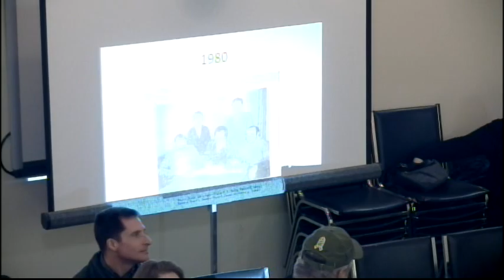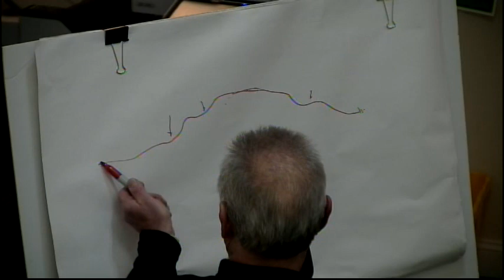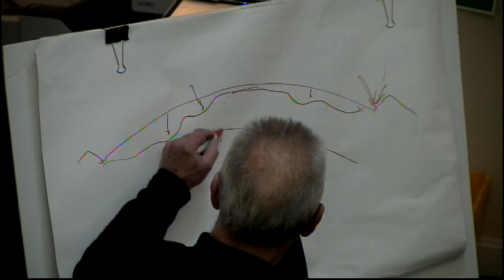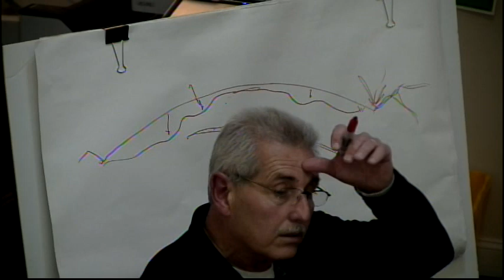Board of Selectmen 11.20.18